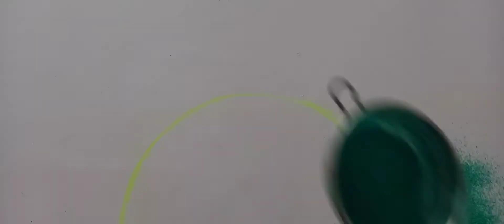Janmashtami Rangoli Idea/Easy Janmashtami Rangoli Idea/Krishna Janmashtami Rangoli Idea